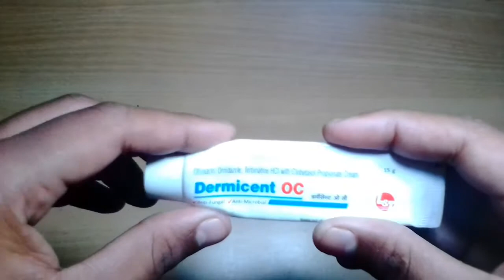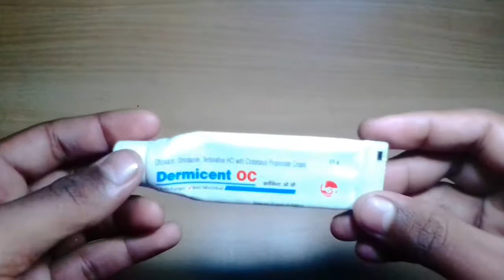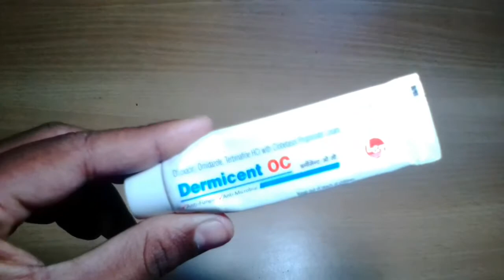Review in Hindi, dermicent oc anti fungal,anti micribiol remove acne pimples on frist week use